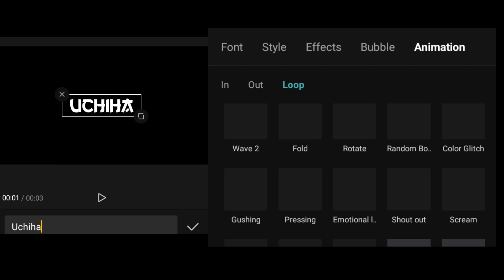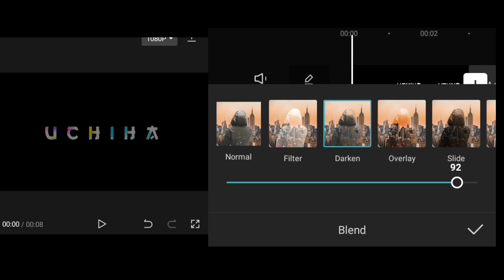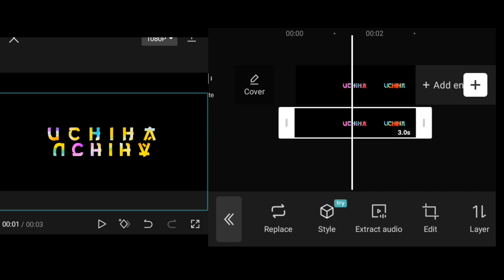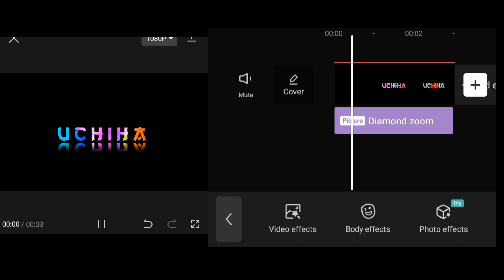How to get reflection text and Font || Capcut edit Tutorial